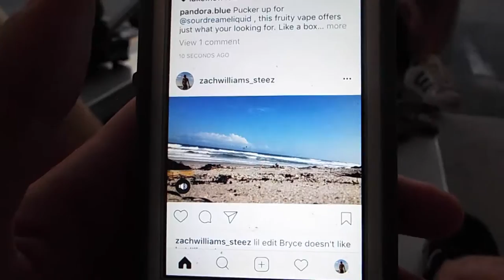HORRIBLE TRAMPOLINE ACCIDENTS CRAZY FAILS!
I HAD SOME BAD FALLS ON THE TRAMPOLINE TODAY AND GOT CUT UP PRETTY BAD AND KIDS CHASED ME FOR MY AUTOGRAPH? BUT IT WAS SUPER FUN